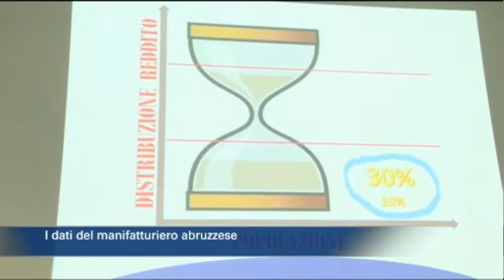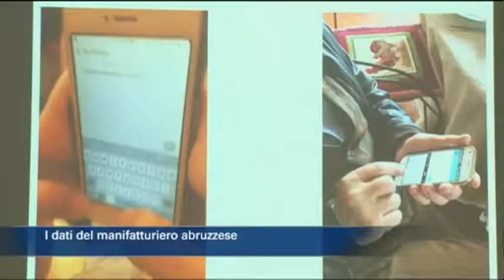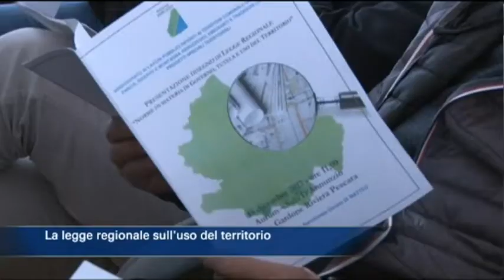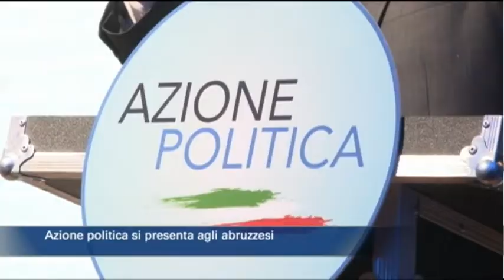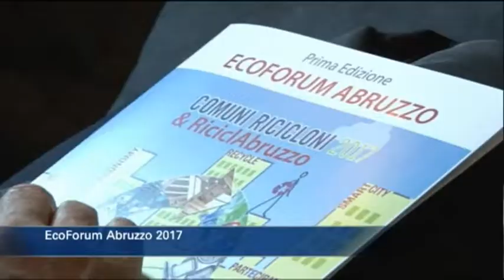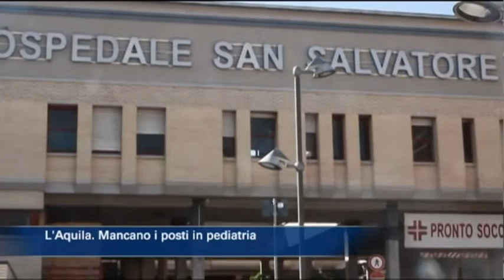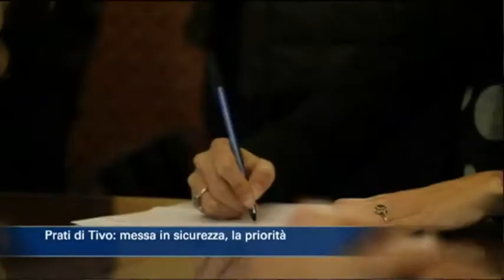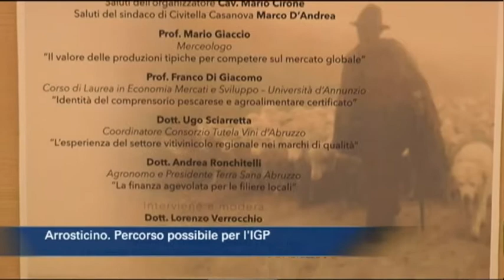TgSei edizione delle 19 di venerdì 15 dicembre 2017